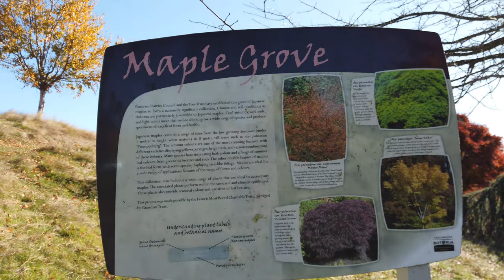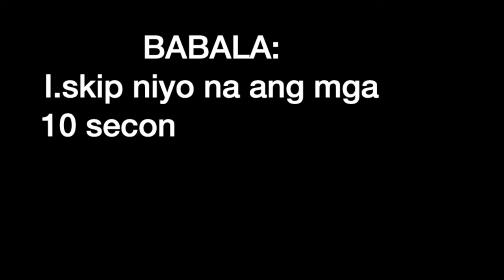Vlog 30 - TREE TRUST - ROTORUA | ANG GANDA NG MGA KULAY | AUTUMN IN YOUR HEARTS | NEW ZEALAND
Hi guys! Travel vlog for the travellers at heart out there.  Sorry, matagal tagal din ako nag upload ng travel vlog.  Si Madam COVs kasi.  Enjoy!  See you sa next one. :)

Love,
Ceasar Calawan.

Profile:
Hi everyone!